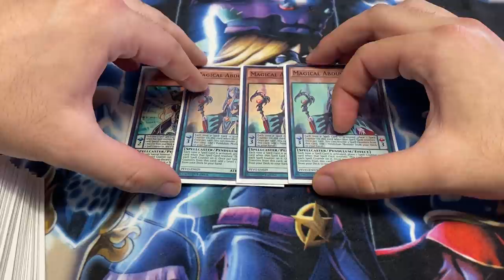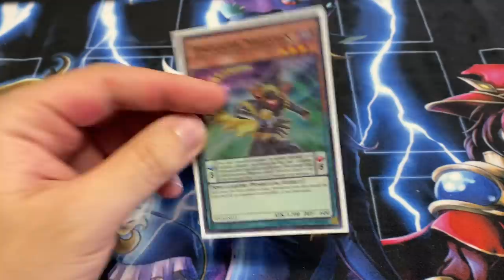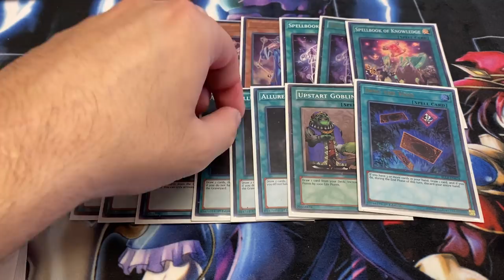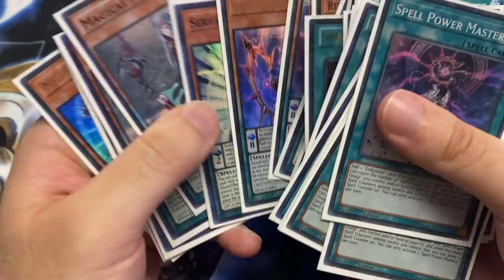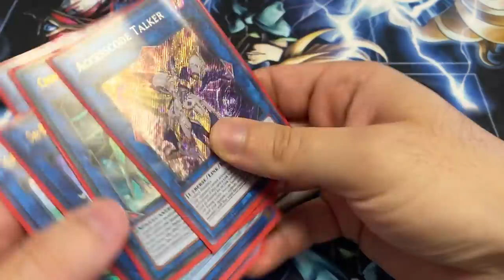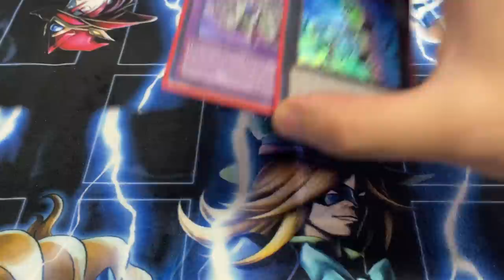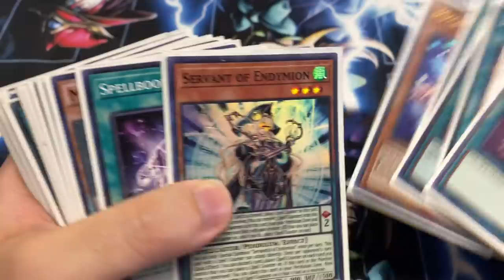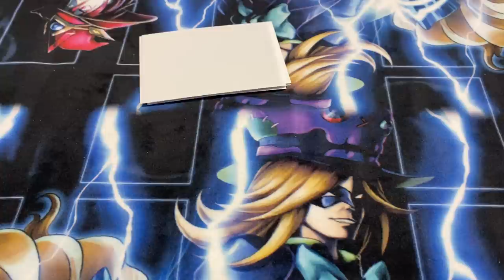1ST PLACE UNDEFEATED PENDULUM DECK PROFILE *real cards*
►48 HOURS ONLY EXCLUSIVE DOREMICHORD CLOTH PLAYMAT.